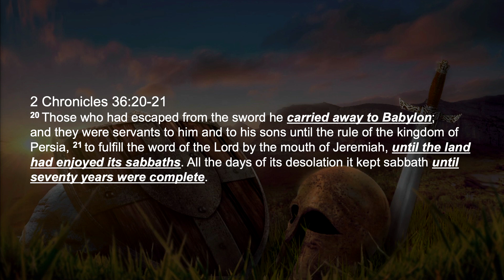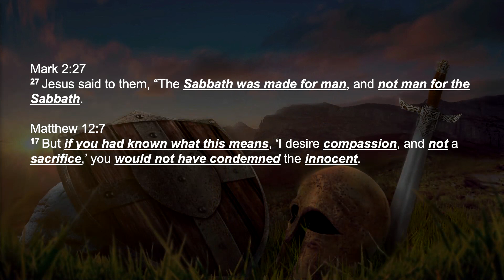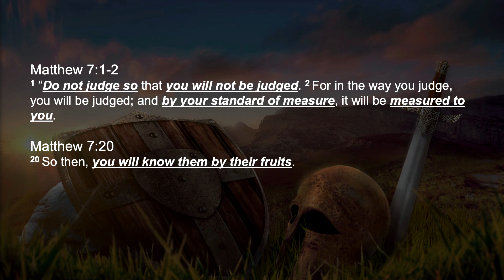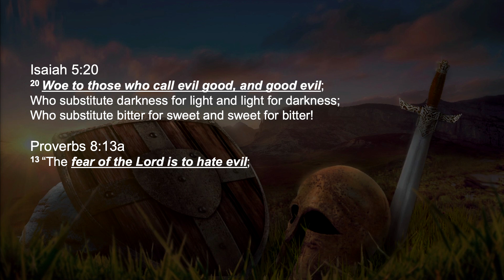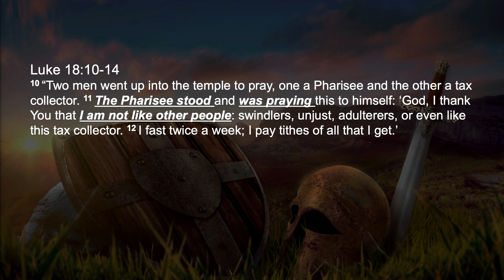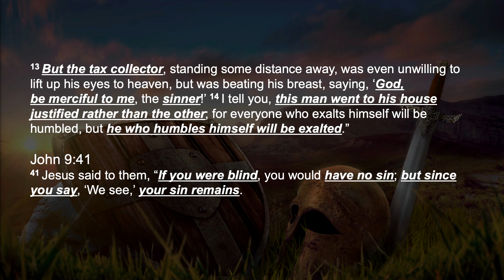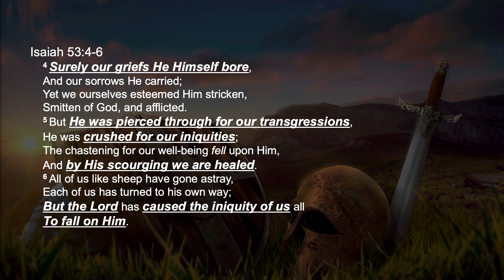02 July 2023 Service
Service at calvary Chapel Dallas (GA)